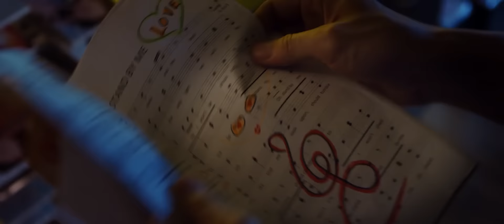Ngôi Sao Cô Đơn | Minh Hằng | Sắc Đẹp Ngàn Cân OST | Official Music Video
Theo dõi Minh Hằng:
☆ Vui lòng không reupload video của Minh Hằng